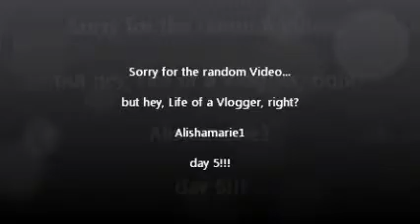Knitting and Stagecraft- day 5!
Knitting with Brynnen and hanging in stagecraft with Lillee after we lifted a bunch of random furniture down to the basement.

DAY 5 = COMPLETE! 26 DAYS LEFT!